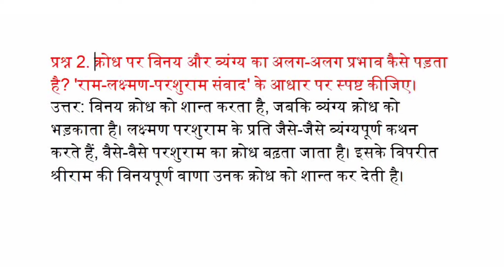कोध पर विनय और व्यग्य का अलग-अलग प्रभाव कैसे पडता है राम-लक्ष्मण-परशुराम संवाद' के आधार पर स्पब्ट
कोध पर विनय और व्यग्य का अलग-अलग प्रभाव कैसे पडता है? 'राम- लक्ष्मण-परशुराम संवाद' के आधार पर स्पब्ट कीजिए?